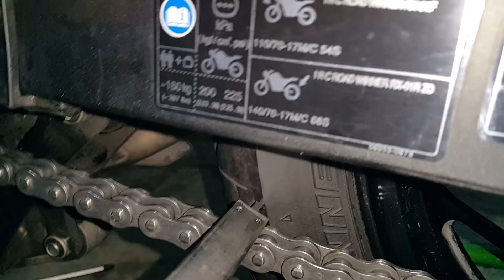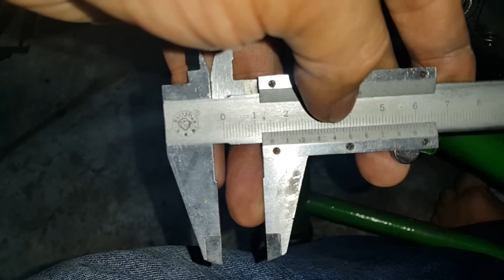Lên mông to (thay lốp lớn) những điều cần biết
Cách đọc thông số lốp, các ảnh hưởng khi thay, và kích thước tối đa.

Đính chính chút là cái niềng (mâm) sau của Z300 và Ninja 300 là 4 inch

Ở đây chỉ nói đến gắp zin. Còn các bạn thay gắp thì là chuyện khác vì nó liên quan tới quá nhiều thứ. Mà đã làm được tới đó thì thợ chắc chắn là có tay nghề cao.